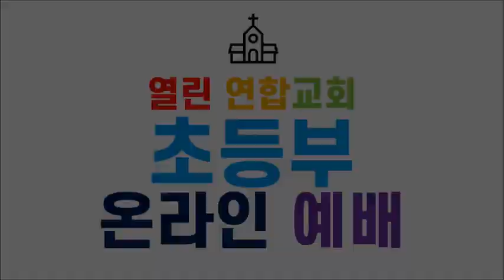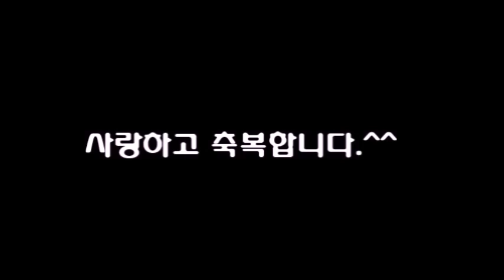말레이시아 열린연합교회 2020년 11월 29일 초등부 주일예배